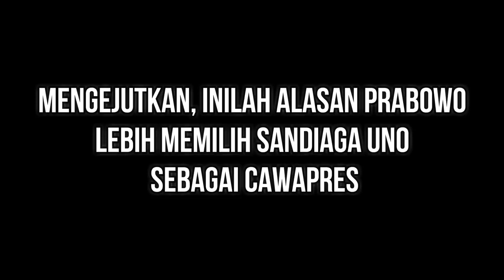Mengejutkan, Inilah Alasan Prabowo Lebih Memilih Sandiaga Uno sebagai Cawapres Tahun 2019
Prabowo Subianto akhirnya mengumumkan sosok pendamping dalam Pemilihan Presiden 2019 mendatang. Dari hasil keputusan bersama tiga partai yaitu, .

Inilah alasan sesungguhnya, Prabowo memilih Sandiaga Uno sebagai Cawapresnya. Prabowo Subianto dan Sandiaga Uno dideklarasikan sebagai calon .

BreakingNews, CNNIndonesia, JokowiMaruf, PrabowoSandiaga, PendaftaranCapres Resmi sudah Indonesia memiliki 2 pasangan capres-cawapres yang .

Prabowo Subianto resmi deklarasikan Sandiaga Uno sebagai capres cawapres penantang Jokowi - Ma'ruf Amin pada Pilpres 2019 mendatang.